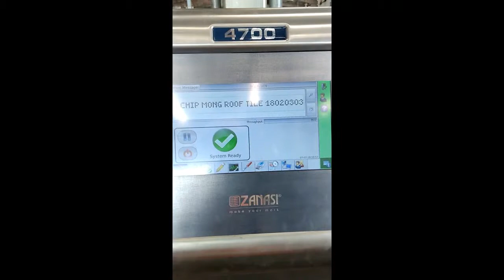Upwards printing with Z4700 on roof tiles